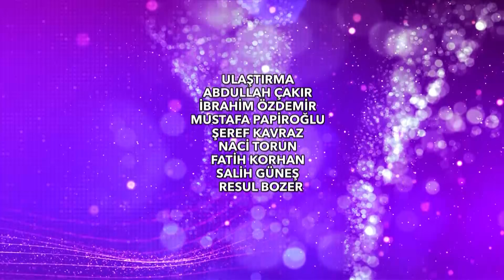Kuzeyin Oğlu Volkan Konak 10. Bölüm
Kuzeyin Oğlu Volkan Konak 10. Bölüm Tek Parça

(25 Haziran Cuma)

Bu haftanın konuğu Funda Arar.

Her hafta birbirinden özel isimlerin ağırlanacağı ‘Kuzeyin Oğlu Volkan Konak’, özlediğiniz yorumuyla yeniden ekrana geliyor. Karadeniz müziğinin öncü isimlerinden olan usta sanatçı Volkan Konak, eşsiz yorumu ve güçlü sesiyle milyonların gönlünde yeniden taht kuracak…